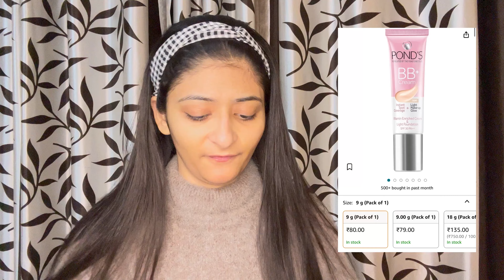Beginner’s Makeup Step-by-Step Tutorial💄|| Tips for Natural & Glowing Makeup look || RADIANT REVIVE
Hi guys!!
I hope you liked this A-Z Makeup tutorial ✨

Links-

Deal of the day: Earth Rhythm Phyto-Ceramide Hyaluronic Acid Moisturizer with Ceramides, Vitamin E| Moisturizer for winter | Hydrates Moisturizes & Plumps Skin| for Dry Dehydrated Skin Men & Women - 50 ml

Deal of the day: Earth Rhythm Ultra Defence Sunscreen SPF 50 | PA ,Non Sticky/Non Greasy, Leaves No White Cast | Men & Women - 50 ml

POND'S BB+ Cream, Instant Spot Coverage + Light Make-up Glow, Ivory 9g

Mamaearth Vitamin C Daily Glow Lumi Cream with Vitamin C & Turmeric for Moisturizing Glow, Moisturizer with Highlighter - 30 g

Swiss Beauty Liquid Light Weight Concealer With Full Coverage |Easily Blendable Concealer For Face Makeup With Matte Finish | Shade- Medium-Beige, 6G

Swiss Beauty Oil Control Compact Powder | Lightweight Compact Powder for Matte Flawless Finish | Face Makeup, Shade - Skin-Beige, 20 gm

Maybelline New York The Colossal Mascara, The Archies Limited Edition, Waterproof, Black, 10ml

Nykaa Get Cheeky! Blush Duo palette - Malibu Barbie 03

Swiss Beauty Ultimate 9 Pigmented Colors Eyeshadow Palette| Long Wearing And Easily Blendable Eye Makeup Palette | Multicolor - 02, 6Gm | Matte,Shimmery & Metallic finish

Check out this product I found on Nykaa:
Nykaa Matte-illicious Lip Crayon Lipstick with Free Sharpener - Next Level Nude-04

Nykaa Blendmaster Blend And Bake Makeup Sponge Beauty Blender- Purple

MARS Tools of Titan Brush Set of 8 with Holder | Face Makeup Brush Set with Ultra Soft Bristles (PACK OF 8)